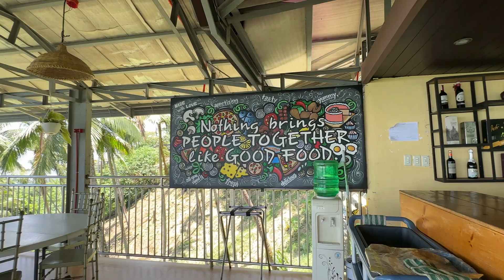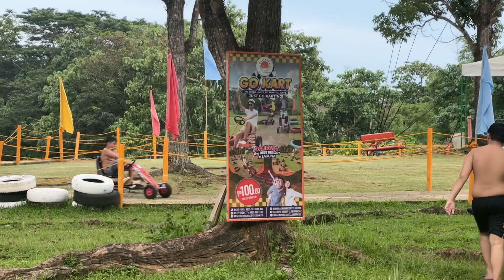Caliraya Resort Laguna Activities with the Kids!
Fun times with the big fam again this time in Caliraya Resort Club in Lumban, Laguna. Kids and adults approved. :)

Caliraya Teambuilding Suggestions
Caliraya Lake
Caliraya Camping Site